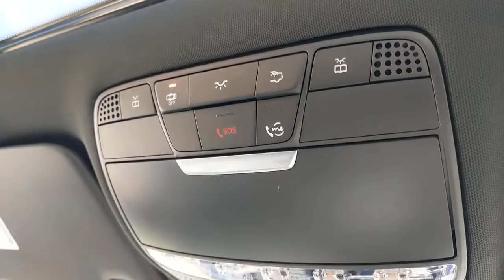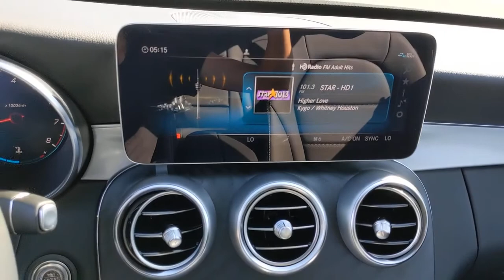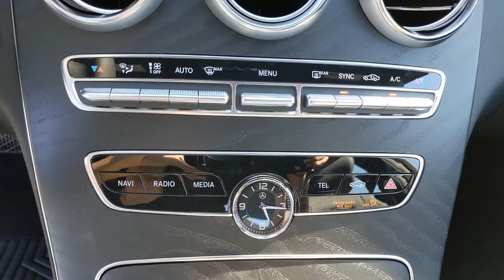2021 Mercedes-Benz C-Class Pleasanton, Walnut Creek, Fremont, San Jose, Livermore, CA 21-1447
2021 Mercedes-Benz C-Class
2021 Mercedes-Benz C-Class C 300 - Stock#: 21-1447 - VIN#: W1KWF8DB4MR634616

WHEELS: 18 TWIN 5-SPOKE  (STD),WHEEL LOCKING BOLTS,SELENITE GREY METALLIC,ALUMINUM DOOR TRIM  -inc: Natural Grain Black Ash Wood Center Console,BLACK  MB-TEX UPHOLSTERY,PREMIUM PACKAGE  -inc: SiriusXM Satellite Radio  6-month all-access plan trial  64-Color Ambient Lighting  Illuminated Door Sills  Burmester Surround Sound System,BLACK FABRIC HEADLINER,INDUCTIVE WIRELESS CHARGING W/NFC PAIRING,Smart Device Integration,Turbocharged,Rear Wheel Drive,Power Steering,ABS,4-Wheel Disc Brakes,Brake Assist,Brake Actuated Limited Slip Differential,Aluminum Wheels,Tires - Front Performance,Tires - Rear Performance,Sun/Moonroof,Generic Sun/Moonroof,Heated Mirrors,Power Mirror(s),Integrated Turn Signal Mirrors,Power Folding Mirrors,Rear Defrost,Intermittent Wipers,Variable Speed Intermittent Wipers,Rain Sensing Wipers,Remote Trunk Release,Power Liftgate,Daytime Running Lights,Automatic Headlights,LED Headlights,AM/FM Stereo,MP3 Player,Bluetooth Connection,HD Radio,Smart Device Integration,MP3 Player,Steering Wheel Audio Controls,Auxiliary Audio Input,HD Radio,Power Driver Seat,Power Passenger Seat,Bucket Seats,Heated Front Seat(s),Driver Adjustable Lumbar,Passenger Adjustable Lumbar,Seat Memory,Power Driver Seat,Pass-Through Rear Seat,Rear Bench Seat,Adjustable Steering Wheel,Trip Computer,Power Windows,WiFi Hotspot,Leather Steering Wheel,Keyless Entry,Power Door Locks,Keyless Start,Keyless Entry,Power Door Locks,Hands-Free Liftgate,Universal Garage Door Opener,Cruise Control,Climate Control,Multi-Zone A/C,A/C,Premium Synthetic Seats,Auto-Dimming Rearview Mirror,Driver Vanity Mirror,Passenger Vanity Mirror,Driver Illuminated Vanity Mirror,Passenger Illuminated Visor Mirror,Floor Mats,Mirror Memory,Keyless Start,Remote Engine Start,Requires Subscription,Smart Device Integration,Smart Device Integration,Power Windows,Power Door Locks,Trip Computer,Power Driver Seat,Mirror Memory,Driver Adjustable Lumbar,Security System,Engine Immobilizer,Traction Control,Stability Control,Traction Control,Front Side Air Bag,Telematics,Requires Subscription,Blind Spot Monitor,Tire Pressure Monitor,Driver Air Bag,Passenger Air Bag,Front Head Air Bag,Rear Head Air Bag,Passenger Air Bag Sensor,Front Side Air Bag,Rear Side Air Bag,Knee Air Bag,Child Safety Locks,Back-Up Camera